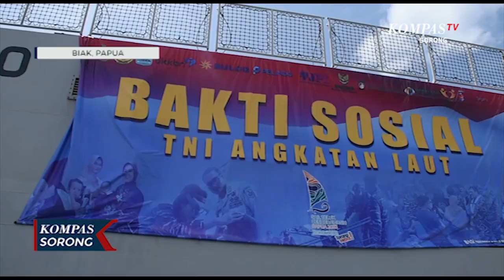Ratusan Masyarakat Biak Ikut Pemeriksaan Kesehatan Gratis di Kapal Rumah Sakit TNI AL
BIAK, KOMPAS.TV - Ratusan warga Biak Numfor Papua mendapat pelayanan kesehatan di kapal bantu rumah sakit Angkatan Laut, KRI dr. Wahidin Sudirohusodo-991, yang sedang bersandar di Pelabuhan Umum Biak Numfor Papua. Kegiatan bakti sosial ini bertepatan dengan "Sail Teluk Cenderawasih 2023".

Tercatat ada 418 warga yang datang untuk pengobatan dengan rincian, 238 orang pengobatan umum, 68 orang pemeriksaan gigi, khitan 54 orang, operasi minor  4 orang,  operasi katarak (mata) 40 orang, operasi mata 3 orang, operasi amandel 2 orang dan operasi bibir sumbing  12 orang. Selain pengobatan gratis masyarakat juga mendapatkan paket sembako.

Dalam misi kemanusiaan ini  TNI Angkatan Laut mengerahkan 99 tenaga medis  dan juga bekerja sama dengan  yayasan smile train untuk operasi bibir sumbing. Sedangkan untuk operasi katarak mendapat dukungan yayasan  sidomuncul dan perdami (Persatuan Dokter Mata Indonesia).